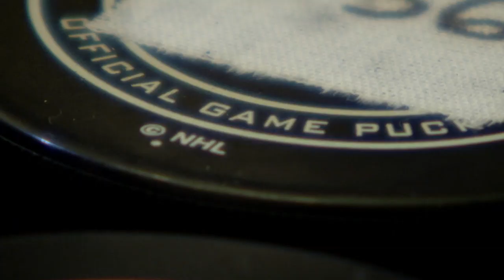Team thanks young Minnesota Wild fan from viral video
An act of kindness from one young Wild fan to another was caught on camera and quickly spread online over the week.